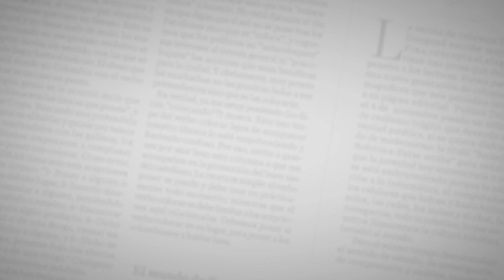CNCO | Primera cita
Los cantantes enfatizaron que lo que los diferencia del resto de bandas juveniles conformadas por chicos, es que ellos buscan “rescatar los diferentes géneros latinos en una sola banda, además de que somos diferentes países juntos”.